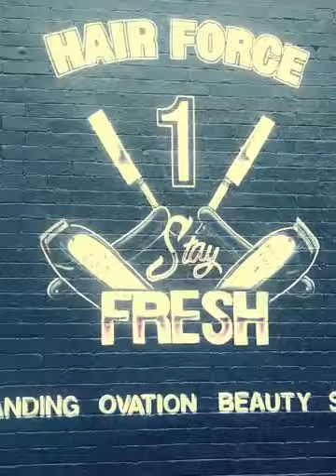Hair Force 1 stay fresh (Created